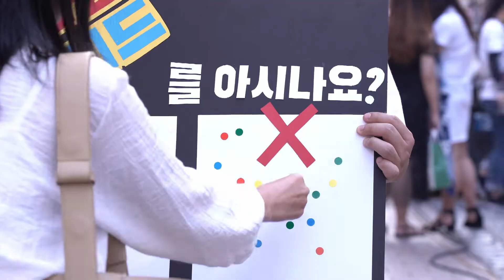[아크릴아마이드1편] 거리에서 물었습니다. 아크릴아마이드를 아십니까?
거리에서 물었습니다.
아크릴아마이드를 아십니까?

정답을 맞춘사람은 불과 30% ...

정답이 궁금하시다면 재생 클릭 ❚❚ㅤ